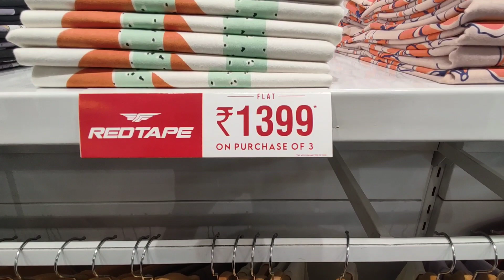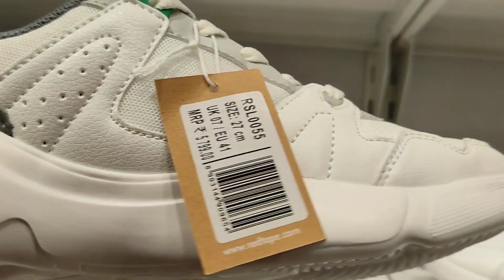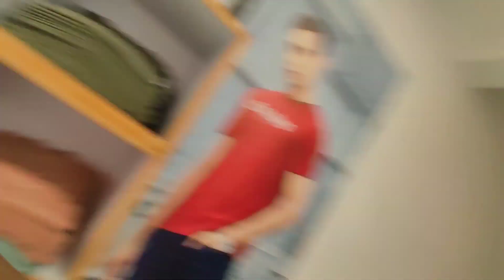Moradabad me khula Saste kapde ka showroom | RedTape showroom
Moradabad me open ho chuka hai Redtape online outlet jis par aap Redtape ke online  wale product  Offline showroom pr aakar hand to hand le ja skte hai

redtape online outlet
redtape outlet in moradbad
redtape moradabad
redtape products
moradabad redtape

id -shivavlogs111